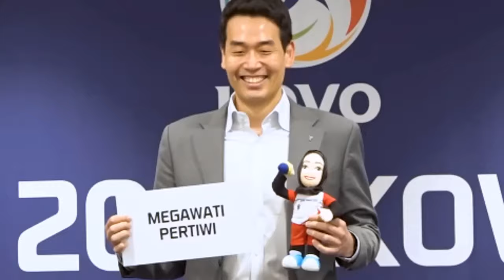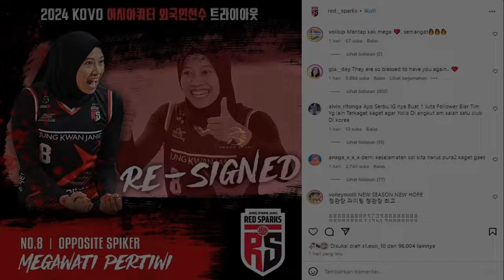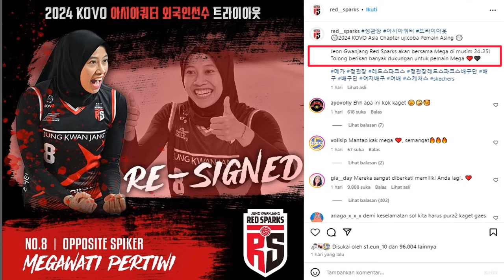JADI TOPIK UTAMA MEDIA KOREA! MELEJIT SEGINI GAJI MEGA DI MUSIM KEDUA! DAPAT UCAPAN SELAMAT DARI GIA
Mega dapat ucapan selamat dari mantan rekan setim, bermain di musim kedua liga voli korea segini gaji megawati, Berikut berita Informasi update nya untuk anda. Copyright Disclaimer : - Under section 107 of the Copyright Act of 1976 - Every Video, Audio, Footage, Image etc in this content under terms of Fair Use, Permitted by Copyright Statute. - Every Content in this Channel for purpose such as Education, News Report, interpretation etc.